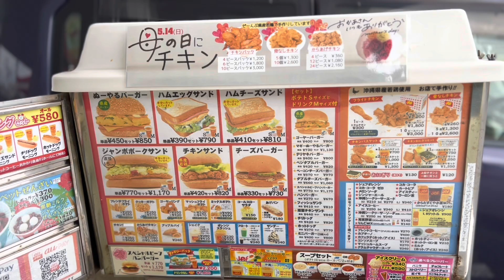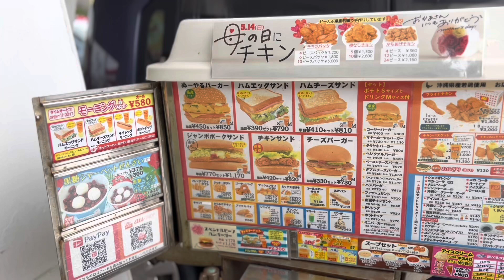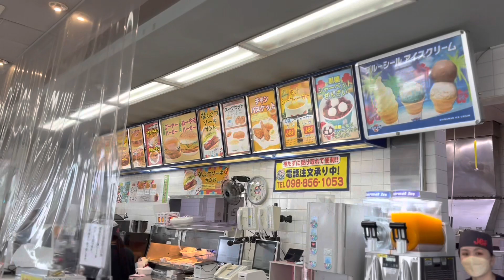【沖縄115】那覇市58具志（ぐし）を歩きます、久しぶりのJefでぬーやるバーガー#okinawa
00:00那覇市具志を歩く
5:00jef